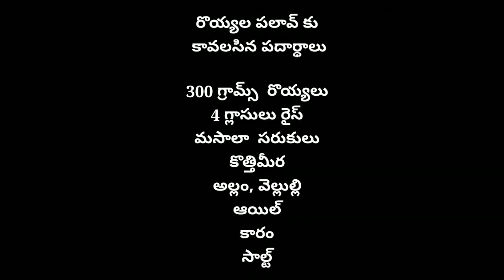రొయ్యల పలావ్ ఇలా చేస్తే మంచి రుచిగా ఉంటుంది || SPICY & TASTY PRAWNS PULAV || 2020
How To Make SPICY & TASTY PRAWNS PULAV

My Previous Cooking Videos

My Previous Videos On Temples